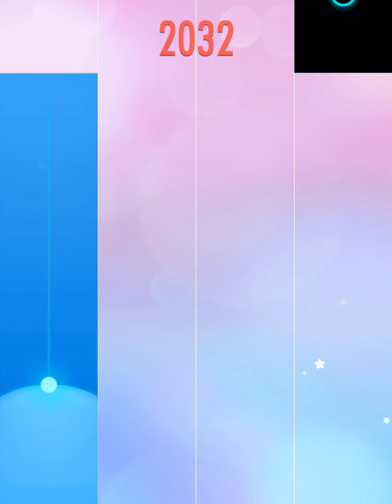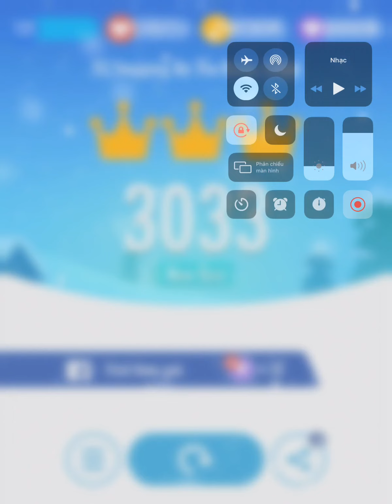Piano Tiles 2 - Stepping On The Rainy Street 3033 score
Failed attempt to beat 3045 score by Paradise YT xd but at least this is good run for me